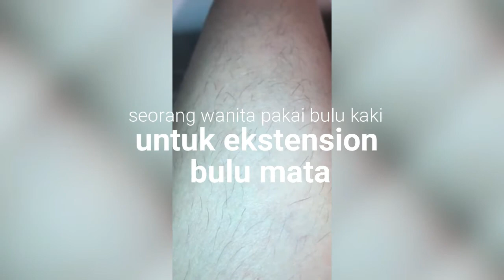Viral Video Wanita Pakai Bulu Kaki untuk Extension Bulu Mata, Lihat Hasilnya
Aksi tersebut diketahui pertama kali dibagikan oleh seorang kreator video TikTok asal Kota New York, Amerika Serikat bernama Liz Lele.

Sedangkan memanfaatkan bulu kaki menjadi extension bulu mata bermula saat dirinya mengikuti showerhairchallenge di TikTok.

Tantangan ini berupa mengumpulkan rambut yang rontok dan memanfaatkannya.

"Jadi saya mulai mencoba mengumpulkannya untuk membuat bulu mata palsu dengan bulu alis dan bulu kaki saya," katanya, Jumat (13/11/2020).

Tidak hanya menggunakan bulu kaki dirinya sendiri, Liz juga menggunakan bulu kaki pacarnya.

Sedangkan cara mengumpulkan bulu-bulu itu dengan cara dicabut satu per satu menggunakan alat penjepit.

"Saya mencabut rambut saya dengan penjepit setelah mandi," imbuh dia.

Setelah terkumpul cukup banyak, Liz bersiap menempelkan bulu-bulu itu.